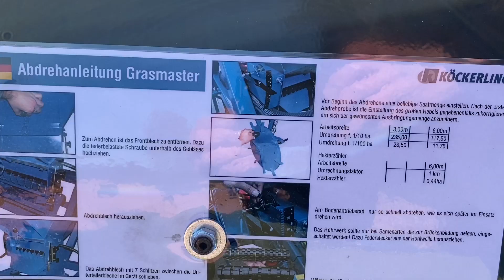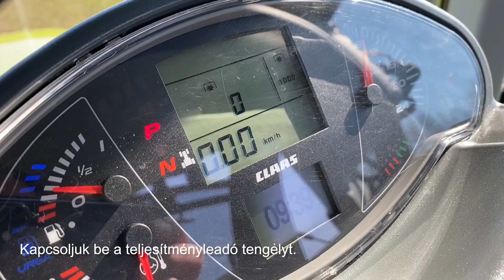Köckerling kezelési útmutató: Grasmaster (HU)